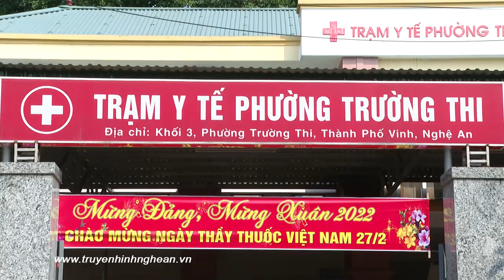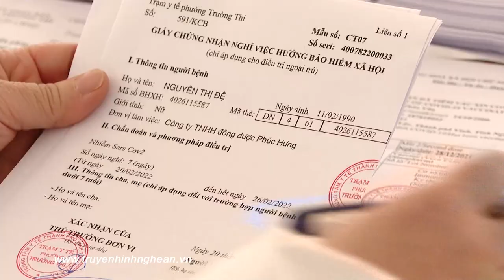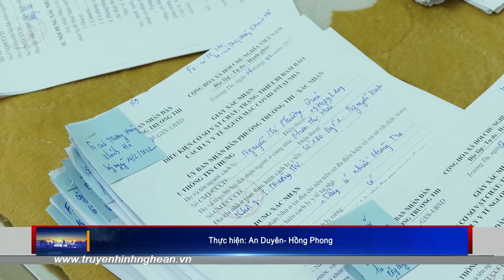Khan hiếm kit test, nguy cơ bỏ sót F0 trong cộng đồng